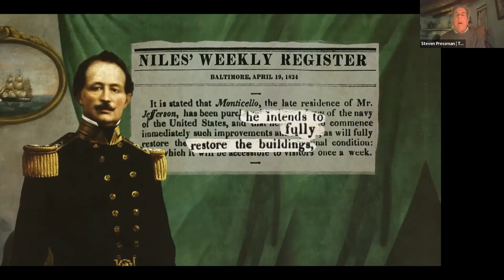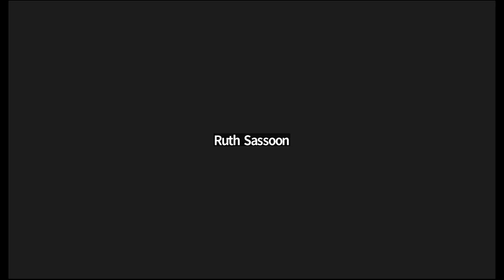SJFF 2023 | Director Steven Pressman, THE LEVYS OF MONTICELLO (Mar. 21, 2023)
28th Seattle Jewish Film Festival 2023 - Cinemanna
Film Screening: THE LEVYS OF MONTICELLO
Guest: Director Steven Pressman

ABOUT THE GUEST: Prior to becoming a filmmaker, Steven Pressman worked for many years as a newspaper and magazine journalist in Los Angeles, San Francisco, and Washington, D.C. His first documentary film, 50 CHILDREN: THE RESCUE MISSION OF MR. AND MRS. KRAUS, premiered on HBO in 2013 and was nominated for an Emmy Award for Outstanding Historical Programming and has screened around the world and on international broadcast television. He is also the author of “50 Children: One Ordinary American Couple’s Extraordinary Rescue Mission into the Heart of Nazi Germany,” published by Harper Collins in 2014.

ABOUT THE FILM: The little-known story of a Jewish naval officer who bought Thomas Jefferson’s beloved Monticello home, restored it from ruin, and turned it into an iconic landmark and national treasure despite antisemitic backlash.

"History Happy Hour" cohosted by Pamela Lavitt, Director of Arts+Ideas and Festivals and Lisa Kranseler, Executive Director of the Washington State Jewish Historical Society